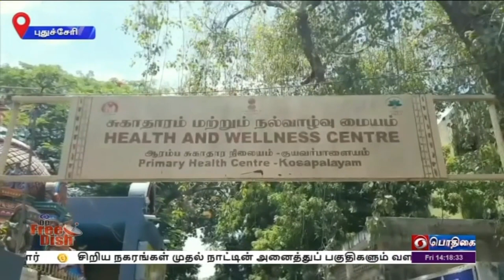பிரதமரின் மாத்ரு வந்தனா திட்டம் [புதுச்சேரி] (17.06.2022)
ஏழை, எளிய பெண்கள் குழந்தை பேறுக்கு பின் முழு ஆரோக்கியத்துடன் இருக்க வேண்டும் என்பதற்காக உருவாக்கப்பட்டுள்ள  பிரதமரின் மாத்ரு வந்தனா திட்டத்திற்கு புதுச்சேரியில் நல்ல வரவேற்பு கிடைத்துள்ளது.